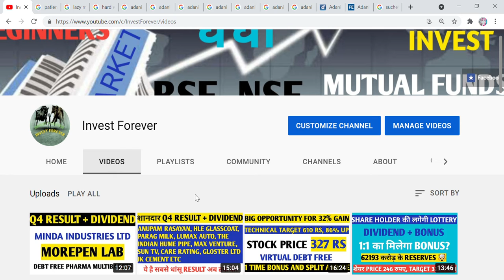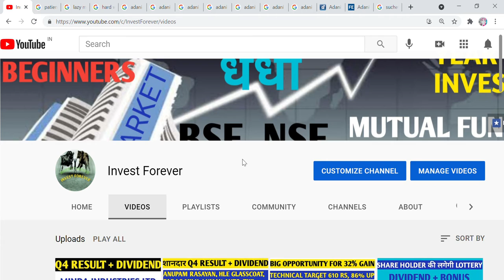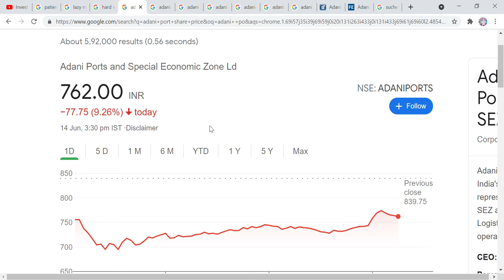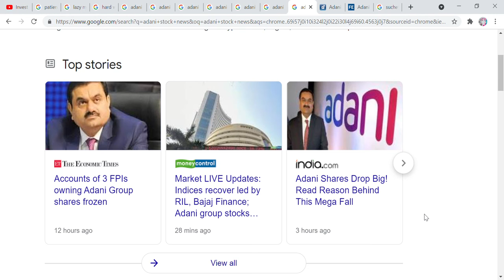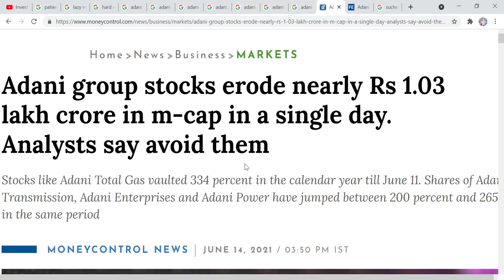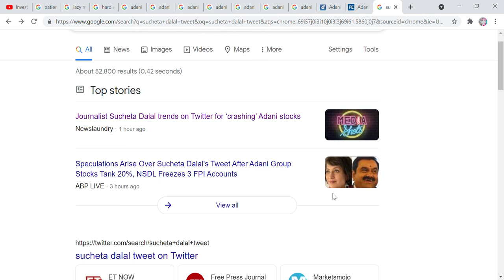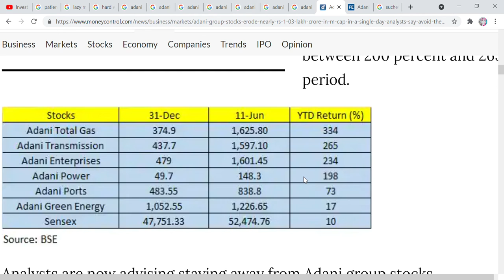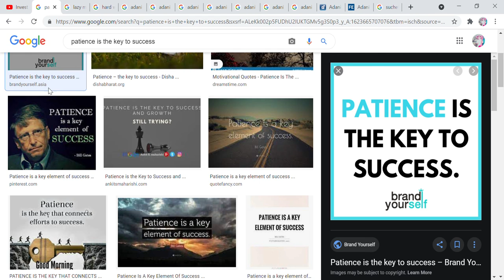PATIENCE IS THE KEY TO SUCCESS MEANING IN STOCK MARKET! ADANI STOCK NEWS, 10$ B WIPED OUT IN AN HOUR